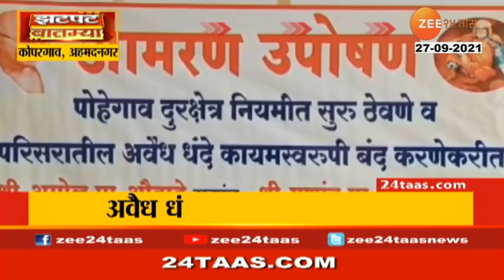पत्त्यांसारखी कोसळली इमारत, धडकी भरवणारा व्हिडीओ महाराष्ट्रातील महत्त्वाच्या बातम्या | Zatpat Batmya